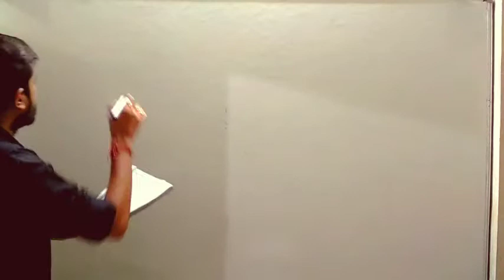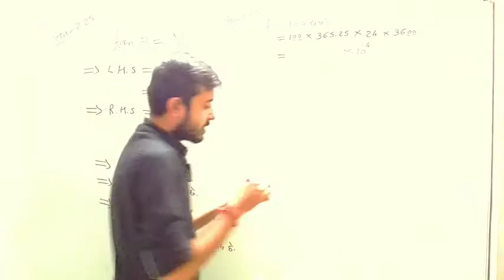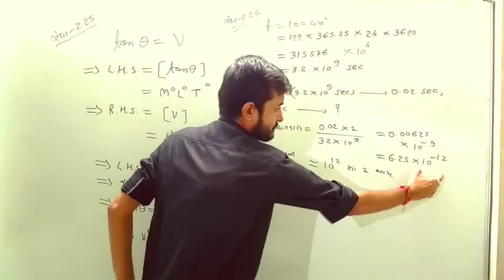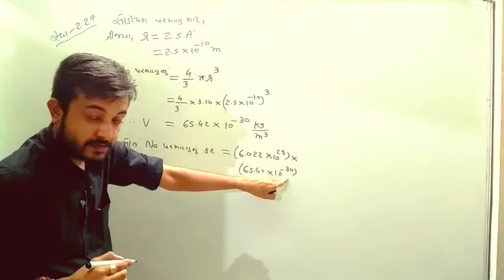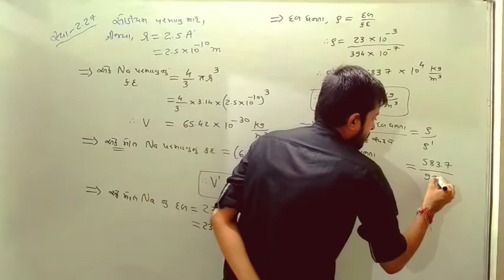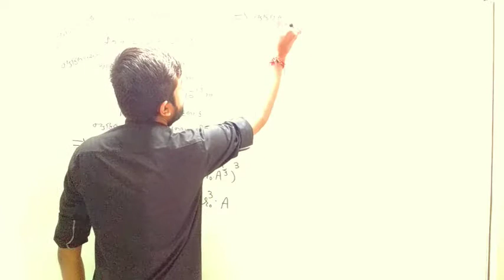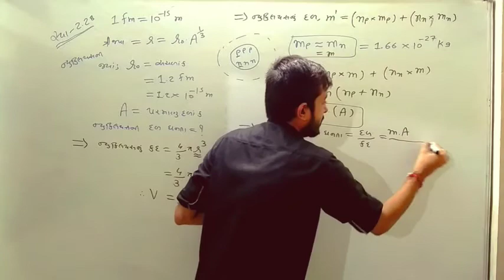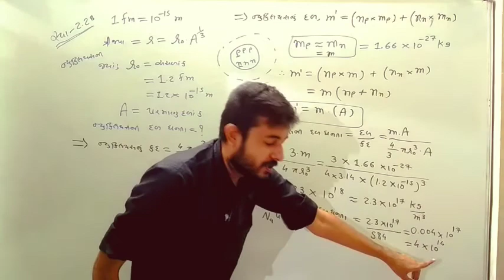વધારાનુ સ્વાધ્યાય- 2.25 થી 2.28 (11th GM Lec-31)